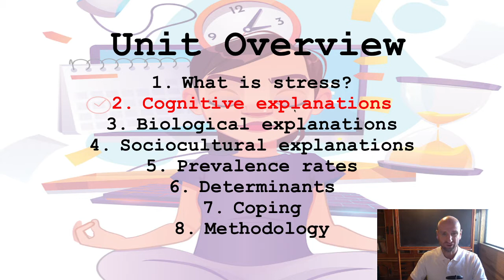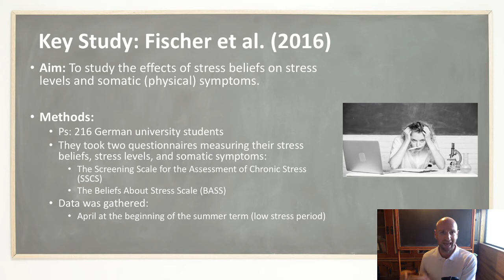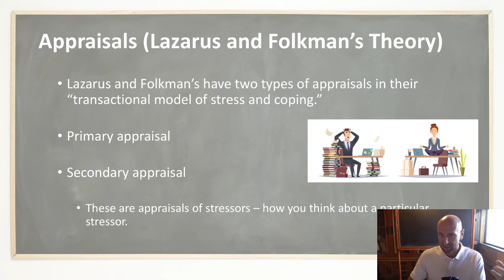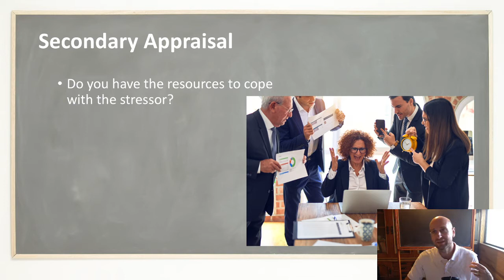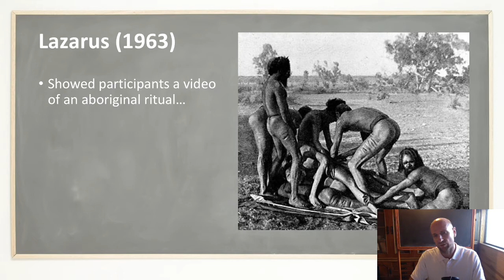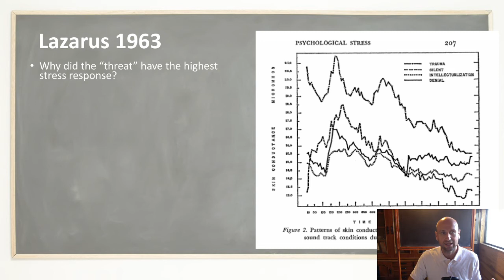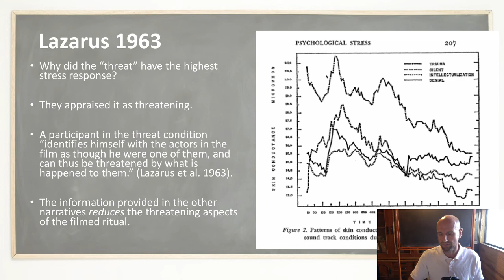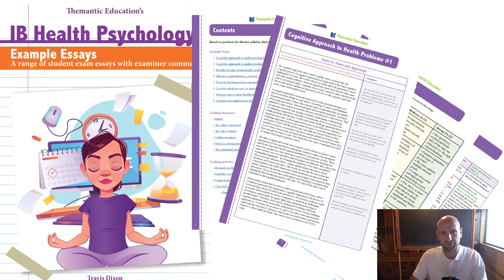Cognitive appraisals & Stress: IB Health Psychology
This video tutorial accompanies Lesson 2a: Appraisals in our unit for Stress: A Student's Guide to IB Health Psychology.